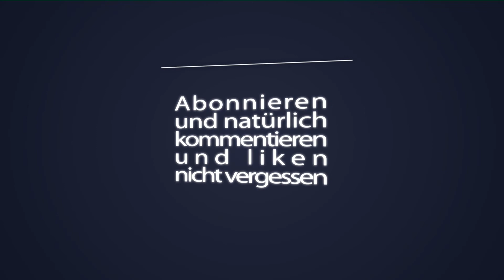KSP Crazy Rockets #15 (Stock Parts)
Kerbal Space Program Crazy Rockets